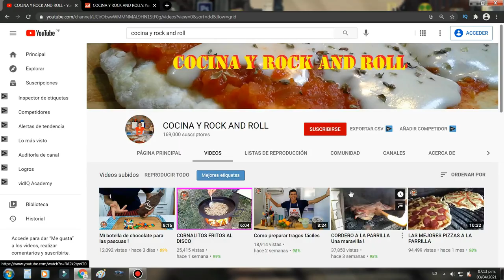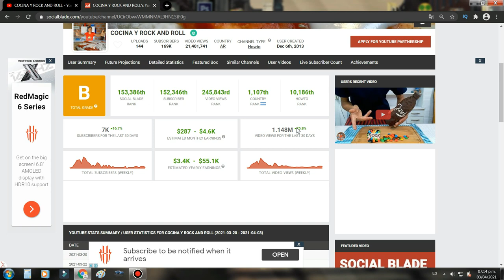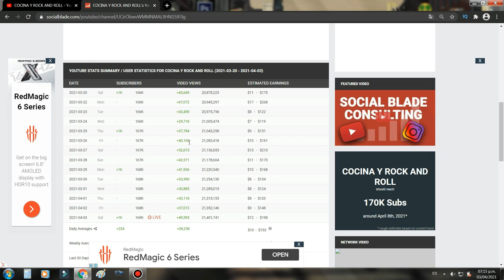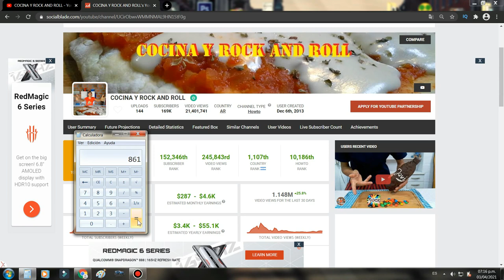🤑🟥 cuanto GANA COCINA Y ROCK AND ROLL en YOUTUBE | cuanto PAGA un CANAL de COCINA 🟥🤑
En este video vamos a ver cuanto esta ganando COCINA Y ROCK AND ROLL con su canal de youtube basándonos en su CPM y la cantidad de visitas que tuvo en los últimos 28 días.